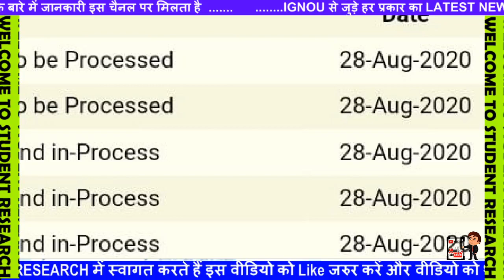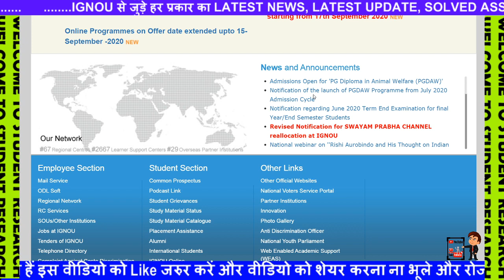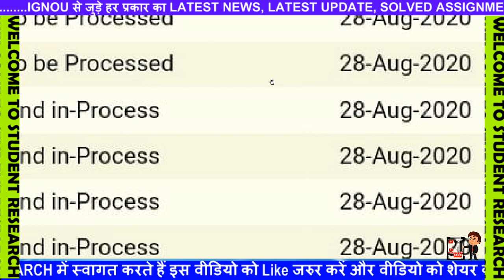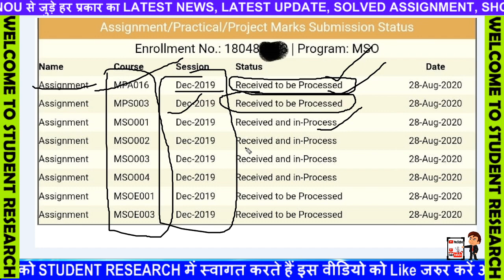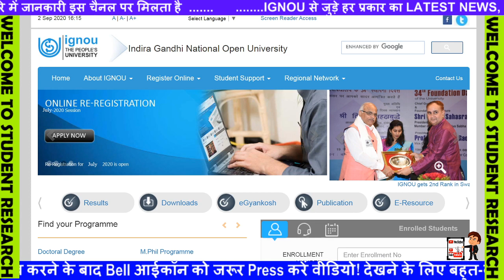[BREAKING NEWS] IGNOU Assignment Submission Status UPDATED How to check Ignou Assignment Result 2020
[BREAKING NEWS] IGNOU Assignment Submission Status UPDATED || with Proof By TIPS GURU
Online Assignment Submission Status कैसे चेक करें 2020 || IGNOU Know Your Assignment Status?
Online Assignment Submit हुआ या नहीं कैसे देखें? | ignou assignment status kaise check kare 2020
Final Year Students ये Video जरूर देखे || 4 New Notification From IGNOU || important info
[Breaking News ] IGNOU JUNE 2020 Final Year EXAM Date Announced || 1st Year & 2nd Year Exam in Dec |
IGNOU 1 SEPTEMBER 2020 की 5 बड़ी Update Datesheet and Hall ticket Back exams
IGNOU 31 AUGUST 2020 को नया EXAM NOTICE FOR FINAL YEAR DATESHEET HALL TICKET INFO
IGNOU क्या SEPTEMBER EXAM ONLINE और MCQ FORMAT में होने वाले हैं final year exam ugc

Ugc News Today | 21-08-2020|Final Year Exam News | Final Examination Latest News |College Exam News|
Final year exam news / UGC news today / College exam new update
IGNOU Exam News🔥Supreme court और UGC ने आज क्या कहा ?🔥सितंबर Exam Cancel !🔥दो बार Exam दे सकते हैं🔥
UGC News Today - Final Year Exam News - Most Important update on UGC Vs Students decision
Good News Re-Appear Students Promotion Proof Students Chat With Director | KUK, MDU EXAM UPDATE
UGC vs Students Case Update Till Lunch Break 14 August 2020

UGC Exam News Today/Final Year Exam News Today/College Exam News Today/University Exam News Today
Final Year Students Big Update!!! 10 August को आ सकता है अंतिम फैसला!!! KUK, MDU, IGNOU EXAM UPDATE
UGC GUIDLINES FOR FINAL YEAR NEW UPDATE SUPREME COURT IGNOU UNIVERSITY EXAMS
IGNOU Exam News 2020🔥IGNOU ने फिर से पलटा फैसला !🔥UGC ने कोर्ट में क्या कहा🔥Assignment से Promotion🔥

22 हजार Students हुए Promote!!! CRSU Promote Students Of Intermediate Semester Exam Update 2020
Final Year Exam Postponed By Punjab Haryana High Court BDS Final Year Students Exam Update news 2020
SUPREME COURT FINAL YEAR EXAM TODAY'S BIGGEST UPDATE | UGC | LATEST EXAM UPDATE

Cbse Compartment Exam Ho rahe hai - real fact | cbse compartment latest update